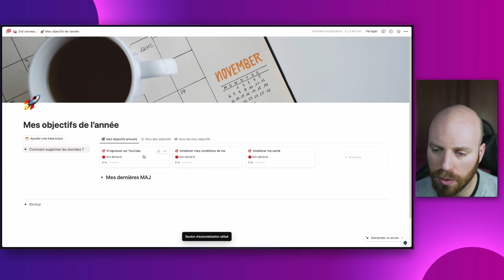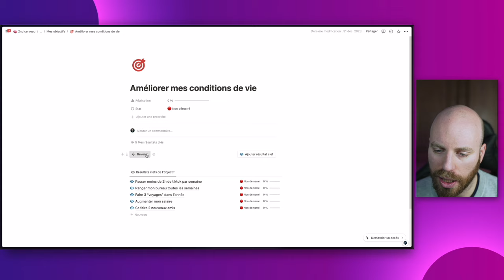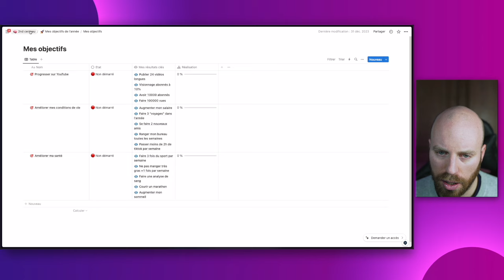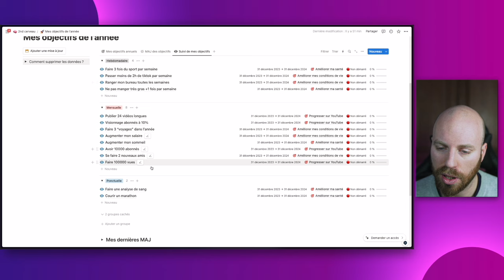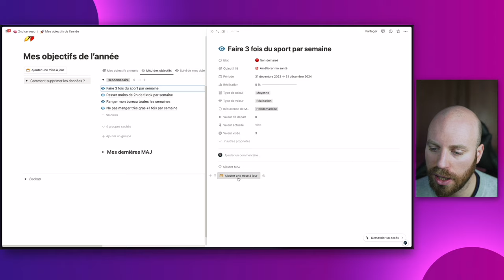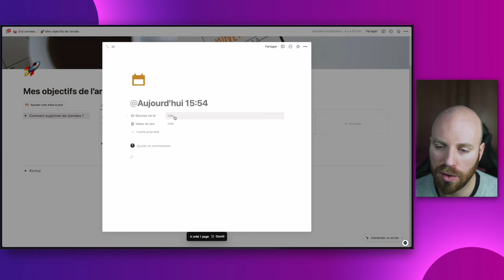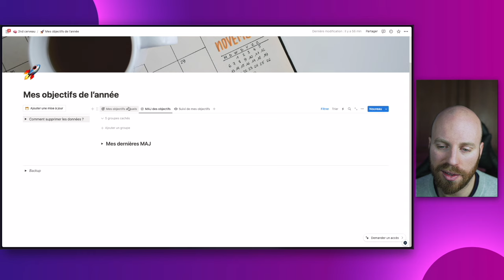Vous allez (surement) rater vos objectifs 2024 à cause de ça...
Si vous pensez que vous êtes nul car vous pensez ne pas réussir vos bonnes résolutions (vos objectifs de l'année) cette vidéo est faites pour vous. G^race à la méthode SMART + un bon template Notion, vous risquez de devenir une bête de productivité !

📽 MON MATERIEL :
Trépied fixe

📖  CHAPITRES :
00:00 Les statistiques
00:56 L'erreur que tu fais
01:51 La solution
02:10 : La méthode
04:21 : La template Notion
10:20 : Le problème de cette méthode